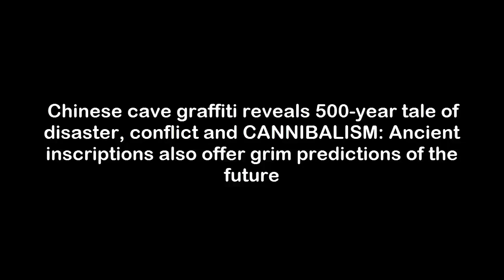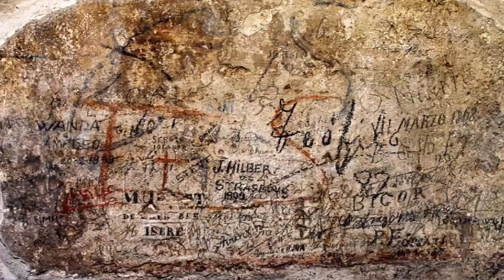Look what they found inside ancient chinese cave